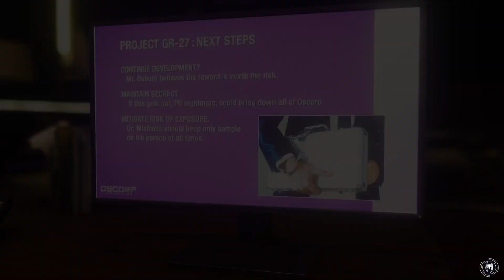Marvel's Spider-Man #18 Spider-Hack